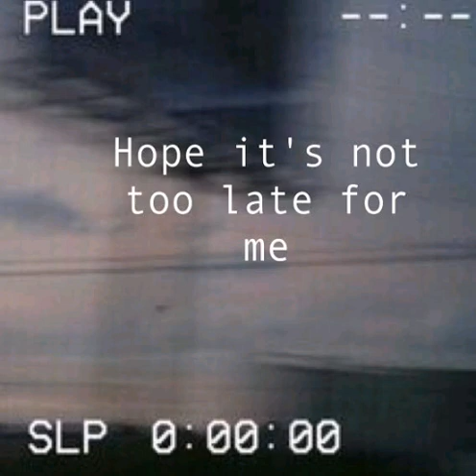XXXTENTACION before I close my eyes cover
XXXTENTACION before I close my eyes cover by Tuba